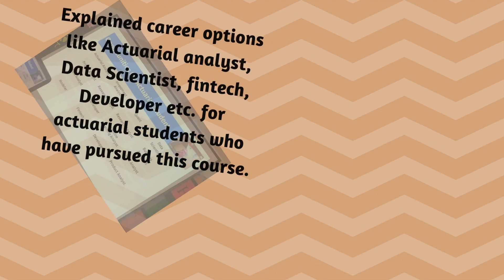Webinar on Actuarial Science @The HDFC School Pune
An informative and awareness webinar on Actuarial Science was conducted for Grade XI and XII by The Institute of Actuaries of India (IAI). The speaker Mr. Mohan Bhatia (Executive Director of IAI) talked about Actuary and the exams conducted for this position.

An actuary is a person qualified to calculate the financial and commercial impact and valuation of uncertainty and risk of future events by using advanced techniques and models based on future scenarios under financial, economic, social, demographic, technology, and probabilistic situations.